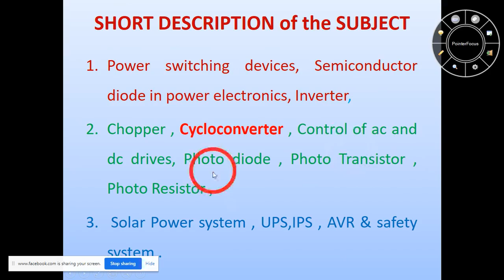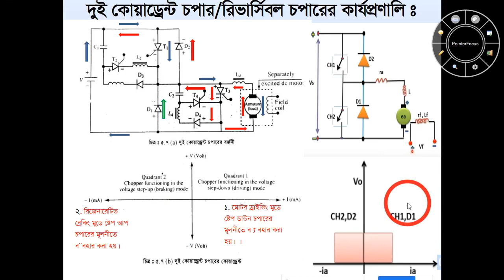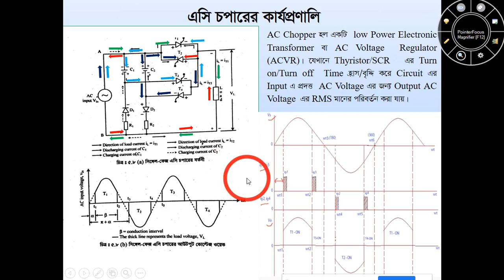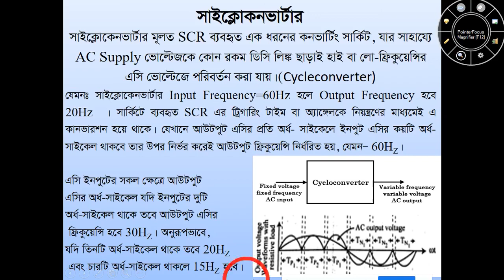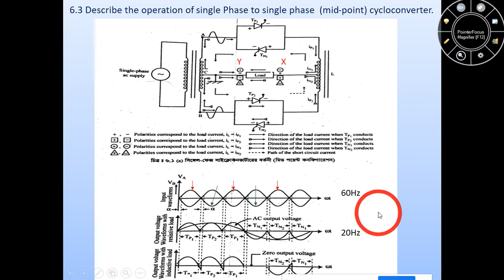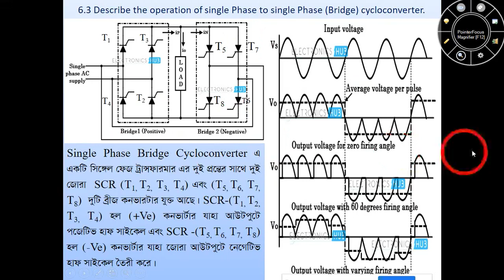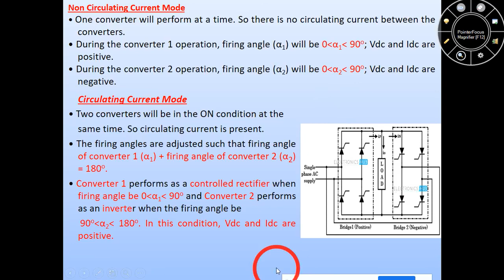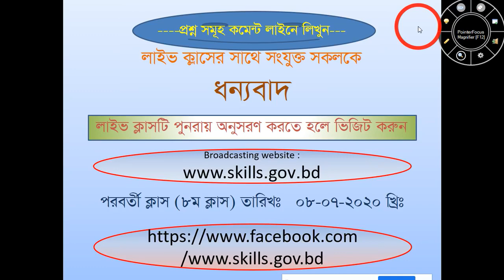Industrial Electronics (66845) I Part - 07 I Skills Portal Bangladesh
Subject Name - Industrial Electronics
Subject Code - 66845
Semester - 4th
Department - Electronics, Electrical

Presented by-
Shamim Ahmad
M.Sc. in Technical Education (EEE)
IUT (OIC), Dhaka.
Junior Instructor
Department of Electronic Technology
Chattogram Polytechnic Institute
Nasirabad, Chattogram

This video has been made for all the students of Electronics, Electrical Department of Polytechnic. So that they can easily understand and learn by reading this subject.